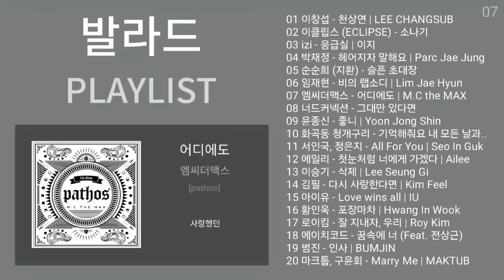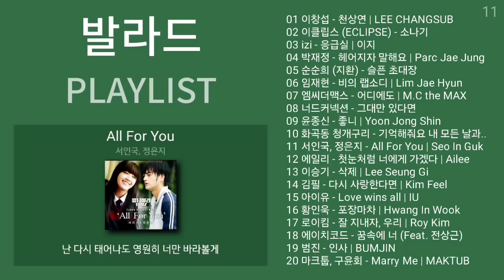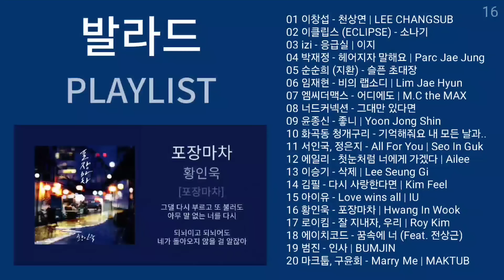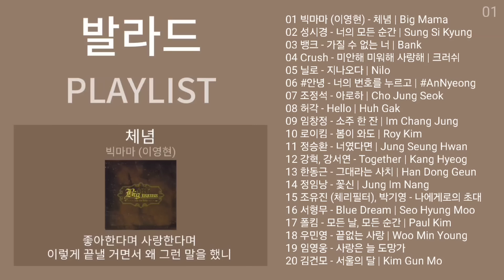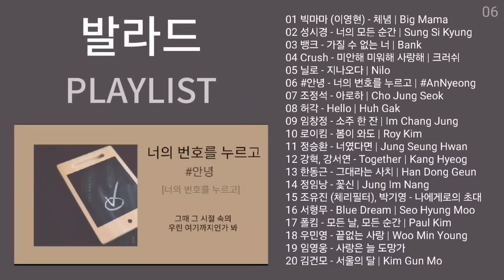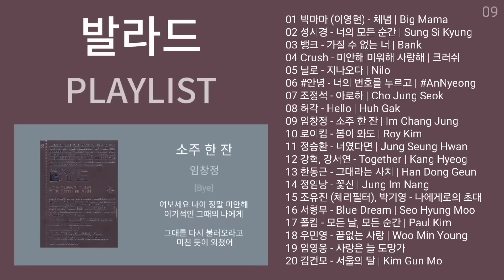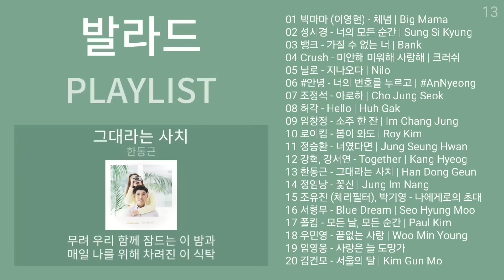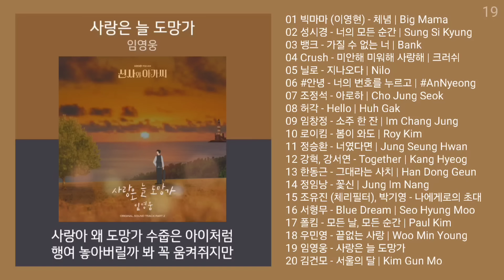노래방 인기차트 ★ 발라드 ★ (2024년 7월 2차) 발라드명곡 노래모음 + 발라드 플레이리스트 | KPOP CHART | PLAYLIST